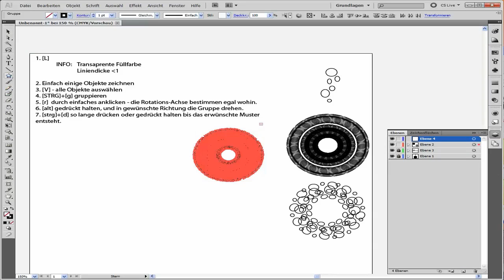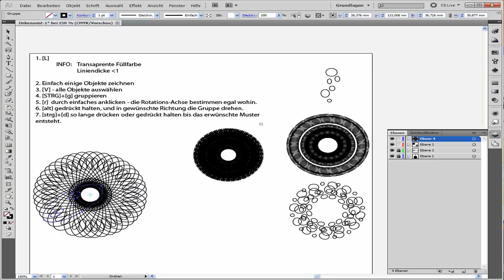Ai Tutorial a1 - Guilloche